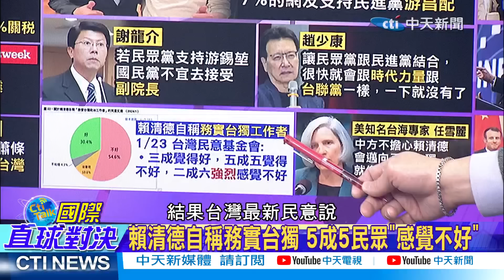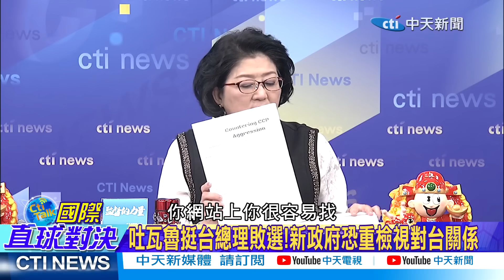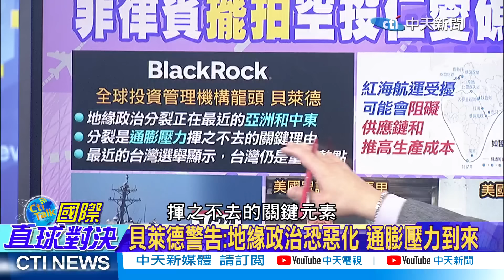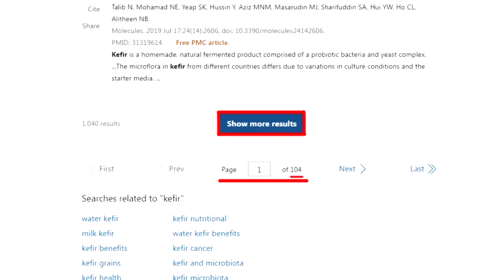亮:川普回歸美分裂!紅藍州鬧國家離婚"?｜介:川普參選被取消?美恐爆發內戰【國際直球對決 中集】完整版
主持人

川普若當選 「台灣.烏克蘭」誰先被拋棄?
美內亂!「德州」移民矛盾升級 美議員籲「紅藍州」進行「國家離婚」
「台獨」越囂張 台灣空間越限縮 「吐瓦魯」斷交倒數?!
台灣新民意「反台獨」!立院龍頭戰別辜負人民期待
中美「非洲角力戰」!王毅剛走 布林肯急著固樁有用?
川普回來「法國」最開心vs「中法」建交60年深化關係
「台海.南海」哪邊先出事?菲總統:「台灣」是中國的「一個省」
菲空投補給破船!中海警局:「停止」挑釁炒作
又想激怒中國?菲律賓.越南將簽署「海警合作協議」